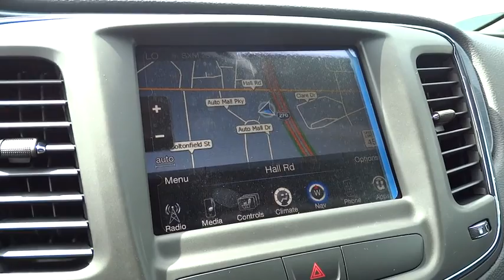2015 Chrysler 200 Columbus, Hilliard, Dublin, London, Springfield, OH FN558536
2015 Chrysler 200

Performance CDJ
1130 Automall Dr.

Comfort Group (Air Conditioning ATC w/Dual Zone Control, Heated Front Seats, Heated Steering Wheel, Humidity Sensor, ParkView Rear Back-Up Camera, Rear-View Auto-Dimming Mirror w/Microphone, and Sun Visors w/Illuminated Vanity Mirrors), Navigation & Sound Group I (506 Watt Amplifier, 8.4 Touch Screen Display, 9 Amplified Speakers w/Subwoofer, GPS Navigation, and HD Radio), 200 S, 9-Speed Automatic, FWD, 19-Inch x 8-Inch Hyper Black Aluminum Wheels, Blind Spot & Cross Path Detection, and Quick Order Package 28L. brbrSet down the mouse because this 2015 Chrysler 200 is the car you've been looking to get your hands on. Chrysler has established itself as a name associated with quality. This Chrysler 200 will get you where you need to go for many years to come. It is nicely equipped with features such as Comfort Group (Air Conditioning ATC w/Dual Zone Control, Heated Front Seats, Heated Steering Wheel, Humidity Sensor, ParkView Rear Back-Up Camera, Rear-View Auto-Dimming Mirror w/Microphone, and Sun Visors w/Illuminated Vanity Mirrors), Navigation & Sound Group I (506 Watt Amplifier, 8.4 Touch Screen Display, 9 Amplified Speakers w/Subwoofer, GPS Navigation, and HD Radio), 200 S, 9-Speed Automatic, FWD, 19-Inch x 8-Inch Hyper Black Aluminum Wheels, Blind Spot & Cross Path Detection, and Quick Order Package 28L. Life Time Car Wash Included!